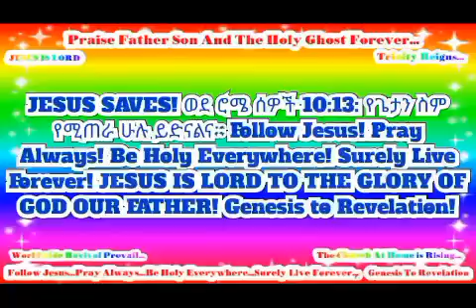JESUS SAVES! JESUS IS LORD TO THE GLORY OF GOD OUR FATHER! Genesis to Revelation!(8)